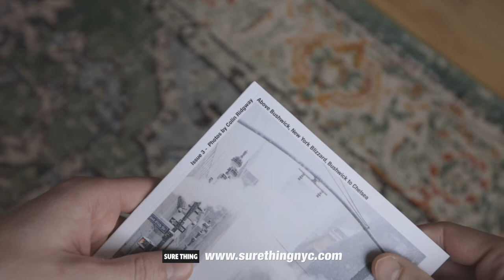Spot & Shot: Street Photography in the North Brooklyn Industrial Business Zone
Gear Used:
Street Video: iPhone XR
Photo Camera
Tiny Mic / Lav
Talking Head Video Cam
Talking Head Lens